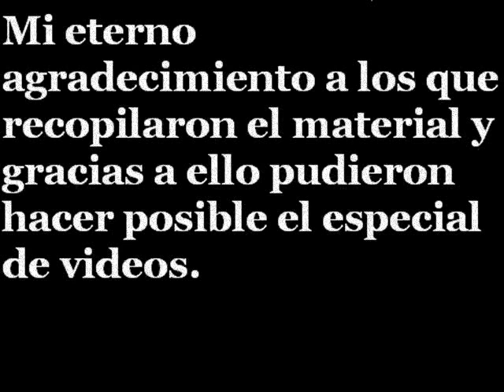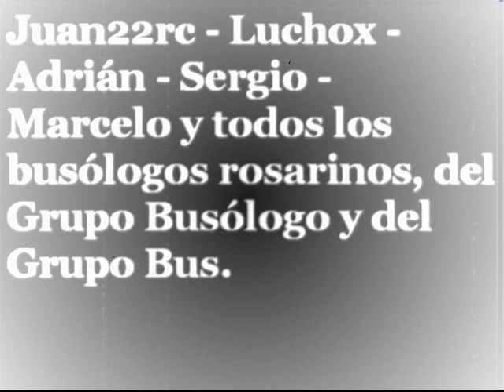🎬 🎶 COTAL - 24 (M.Benz OH1316)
📺 Grabación Interna y VideoClip con Fotos de ésta unidad.

⭐ GUÍA DEL VIDEO:
🎬 00:00 al 02:06 - Filmación Interna
🎶 02:08 al Final - VideoClip

⚙️|DATOS TÉCNICOS|⚙️
🚍 LINEA: 112
🎫 SERVICIO: Urbano
💳 MEDIOS DE PAGO: Tarjeta Magnética y Cambio Justo (En Esos Tiempos)
🔢 NÚMERO DE INTERNO: 24
🏁 EMPRESA: COTAL S.A.
⚙ CHASIS: Mercedes-Benz OH1316
🔩 EQUIPACIÓN: Chasis Madre: OM 366
🕹️ TRANSMISION: Manual - Palanquero
🎚 MARCHAS: 5
🛢 CILINDROS: 6
⛓ UBICACIÓN DEL MOTOR: Atrás
🔨 CARROCERÍA: La Favorita
🛌🏼 TIPO DE ASIENTOS: Urbanos, tapizados, antiguos
🛋 CANTIDAD: 27
☀❄ CLIMATIZACIÓN: No
♿ PISO: Alto
📅 AÑO APROXIMADO DE FABRICACIÓN: 1992
📷 FOTOS: Citadas
🎬 EDICION DE VIDEO: Sonibus (2009)
💾 FECHA DE GRABACIÓN: Diciembre del 2007
🎤 MEDIO DE GRABACIÓN: Cámara Fotográfica
📟 MARCA: (Desconocida)